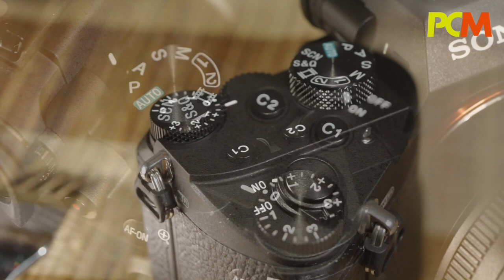Sony A7 III 機皇「平民」化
萬眾期待的 Sony A7 III 終於在港現身，這部全片幅無反相機集合不少機皇性能，包括 ISO 可擴展至 204,800 、 693 點相位偵測自動對焦、 10fps 連拍、 4K HDR 影片拍攝等。就等 cHLoe 帶大家到今日發表會會場去率先欣賞一下這部新一代機皇吧！